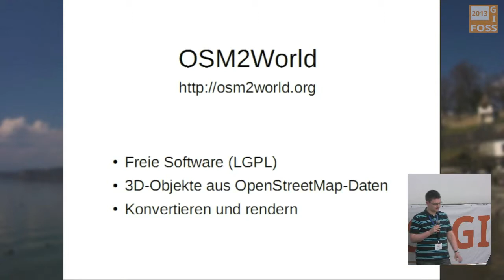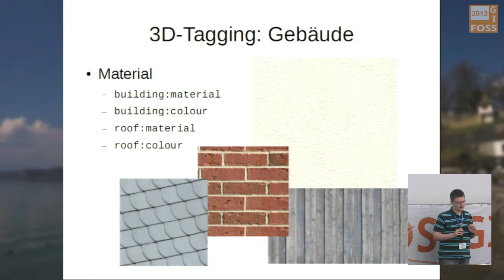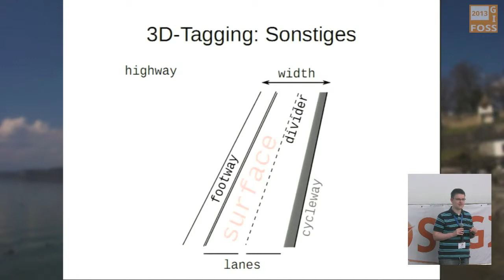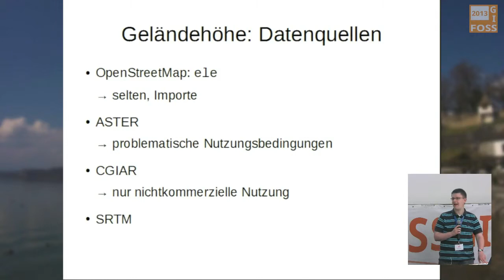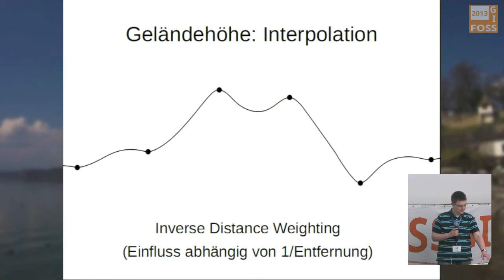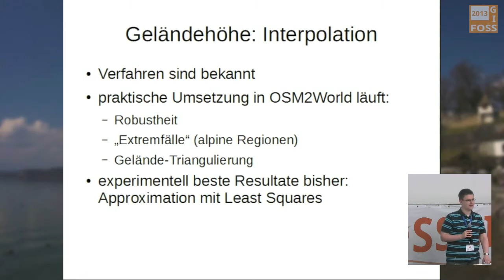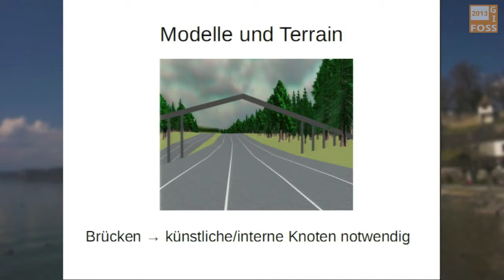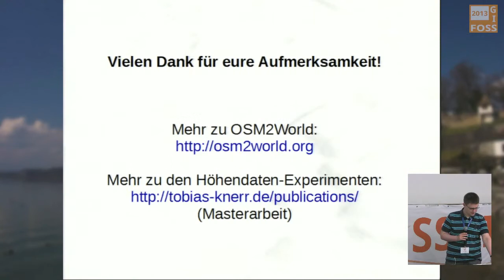2013 - Tobias Knerr: 3D-Landschaftsmodelle aus OSM und SRTM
Wie OSM2World die OpenStreetMap-Daten um die dritte Dimension ergänzt

Speziell im deutschsprachigen Raum enthält OpenStreetMap zunehmend hochdetaillierte Informationen, dank derer sich eine dreidimensionale Szene etwa mit Gebäudemodellen, spurgenauen Straßendarstellungen und Straßenmöblierung ausstatten lässt. Auch relative Höheninformationen wie Steigungen, Stockwerke oder die vertikale Anordnung von Brücken und Tunneln werden bereits vielerorts eingetragen.

Die Erfassung absoluter Höheninformationen ist jedoch unüblich und bleibt in der Praxis vereinzelten Landschaftspunkten wie Gipfeln vorbehalten. Weder die Bedienkonzepte der OSM-Editoren, noch die üblichen Datenquellen (Luftbilder und GPS-Daten) eignen sich gut für diese Aufgabe. Daher muss hier ein anderer Ansatz gewählt werden: Der Rückgriff auf externe Quellen wie die SRTM-Satellitendaten der NASA.

Der Vortrag stellt einen Ansatz zur Verschmelzung von OSM- und SRTM-Daten vor und beschreibt dessen Umsetzung in OSM2World, einem Open-Source-Werkzeug zur Erzeugung von 3D-Landschaftmodellen: Mithilfe von passend gewählten Interpolationsverfahren wird zunächst aus den SRTM-Messpunkten und gegebenenfalls zusätzlichen Landschaftsmerkmalen eine Geländeoberfläche berechnet. Für diesen Schritt wurde u.a. mit Least-Squares- und Natural-Neighbor-Algorithmen experimentiert. Anschließend werden Modelle mittels eines Optimierungsverfahrens so in das Terrain eingepasst, dass implizit und explizit vorhandene Informationen etwa zur Steigung in Längs- und Querrichtung oder zum lichtem Raum über Verkehrswegen berücksichtigt werden.